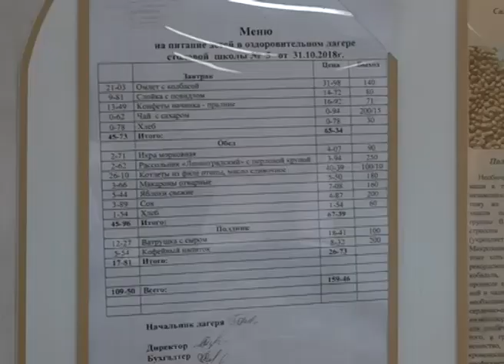В школах области внедряют систему «шведского стола»